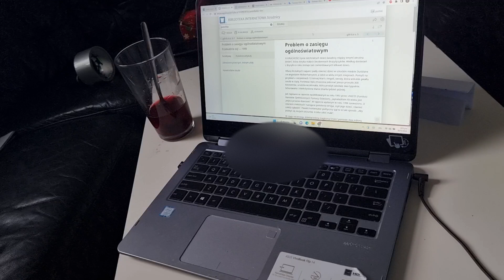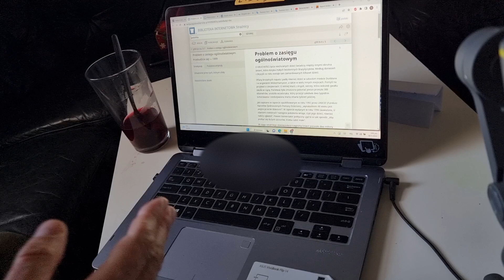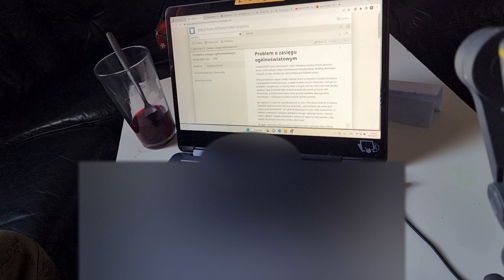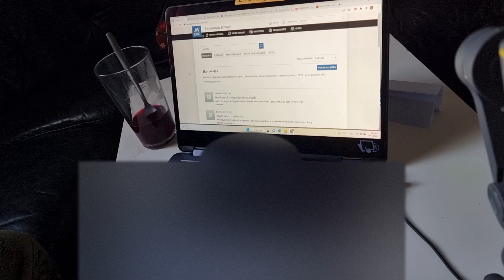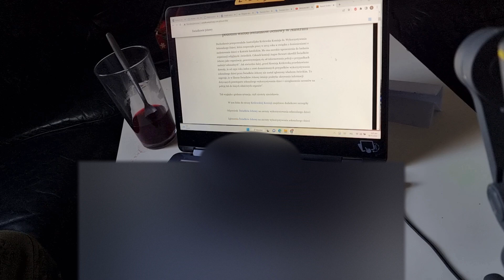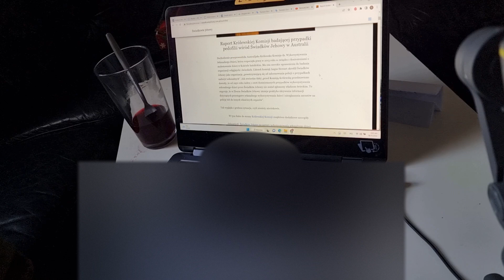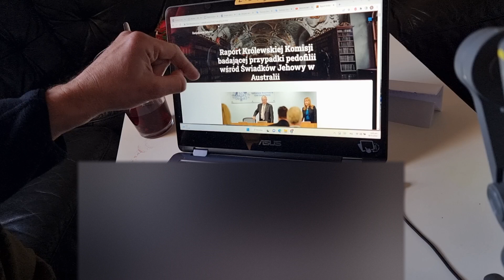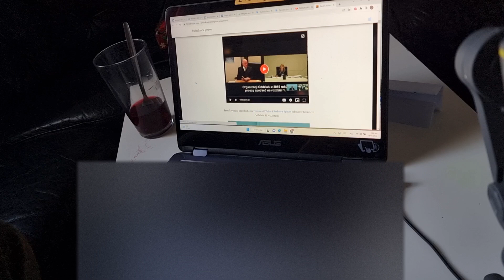JA : ŚWIADKOWIE JEHOWY 2:1 Uciekanie od PRAWDY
Świadkowie Jehowy i unikanie trudnych tematów.

Link do sprawy australijskiej